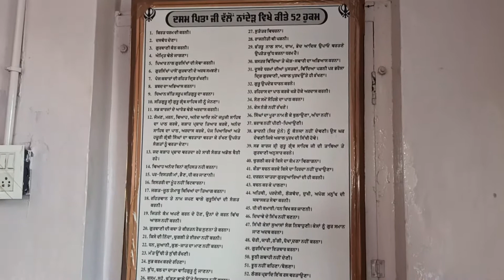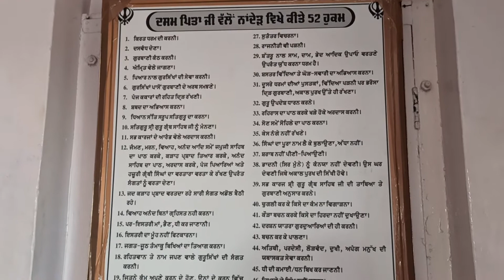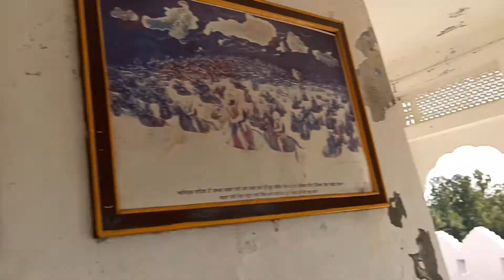Gurudwara Parivaar Vichora Sahib